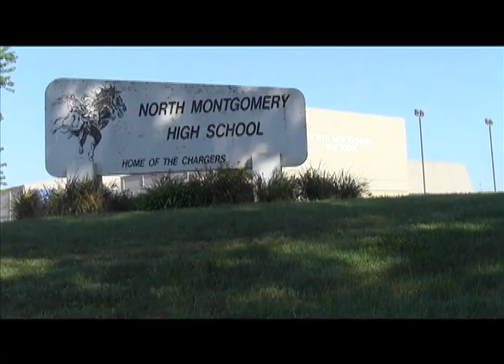North Montgomery High School Announcements Feb 9, 2022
CTV Announcements Feb 9,2022